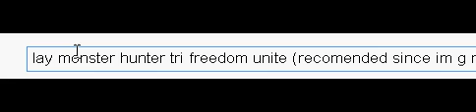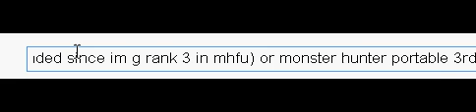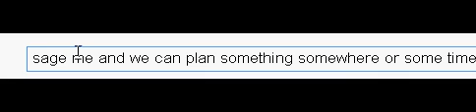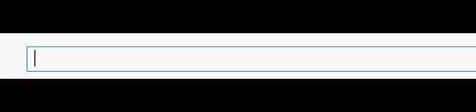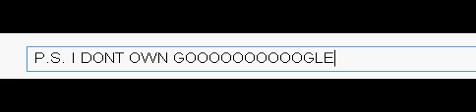ATENTION MONSTER HUNTER PLAYERS!(i wanna play with you!!!)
tell me what game you wanna play (freedom unite tri or portable 3rd) andwell plan some thing!

Peace